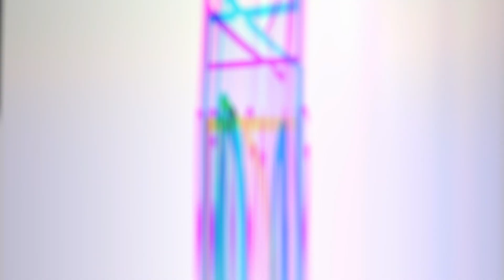How to Get Gold Core for Free Lumia Saga | Complete Guide by Dievs Gaming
Helloooooo semuanyaaa ~
LUMIA SAGAAAAA UHUY ~

Di video kali ini gw akan coba untuk membahas tentang Bagaimana cara mendapatkan CORE GOLD untuk FREE PLAYER !!

Biar Rating kalian langsung meroket langsung simak aja videonya.

Ini menurut yang gw tau aja ya, jadi misalkan kalian punya beberapa
info atau mau mengkoreksi, sangat dipersilahkan, ketik aja di
kolom komentar, kita bisa sharing sama-sama ^^